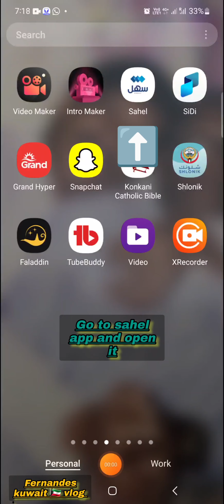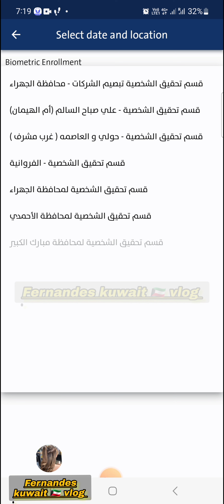Sahel App Biometric Registration Guide/Sahel App Biometric Registration Made Easy#biometric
ksa
biometric appointment in kuwait
kuwait biometric
moi appointment kuwait
kuwait biometric appointment
kuwait biometric enrollment appointment

kuwait biometric appointment
kuwait biometric appointment in online
biometric appointment kuwait
appointment for biometric in kuwait
biometric test appointment in kuwait
kuwait biometric
moi appointment kuwait
biometric
kuwait appointment
biometric registration in kuwait
ofw
kuwait news
biometric appointment
biometric enrollment kuwait
kuwait
biometric in kuwait
how to book biometric appointment in vfs
how to take biometric appointment in kuwait
canada complete visa package 2024
biometric appointment booking
biometric test
online appointment for biometric in kuwait
online booking for biometric in kuwait
biometrics appointment
kuwait flight biometric
how to take appointment for fingerprint in kuwait
kuwait biometric appointment
how to take appointment for biometric in kuwait
kuwait biometric appointment meta
how to book biometric appointment in kuwait
how to book biometric appointment online for kuwait,
how to book appointment for biometric kuwait
how to take biometric appointment kuwait malayalam
how to get kuwait biometric appointment online
how to take appointment for medical in kuwait
how to get appointment for fingerprint in kuwait
sahel app biometric
kuwait biometric registration
how to register biometric in kuwait
sahel app kuwait hindi
sahel app kuwait
how to do biometric in kuwait
biometric registration kuwait
biometric enrollment in kuwait
al ahli bank mobile app
al ahli bank of kuwait
al ahli bank online registration
sahel app kuwait tamil
sahel app kuwait not working
kuwait biometric registration malayalam
KUWAIT BIOMETRIC APPOINTMENT
THROUGH SAHEL APPLICATION| KUWAIT
NEWS

kuwait civil id
Fernandeskuwaitvlog21
blogging